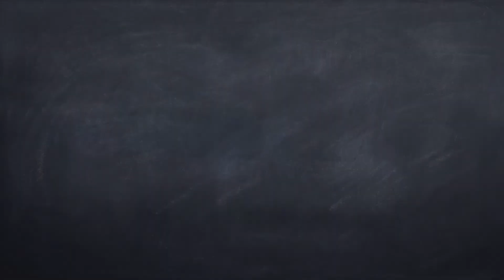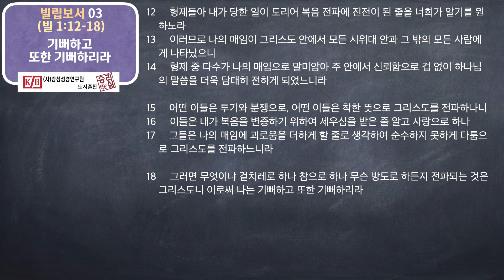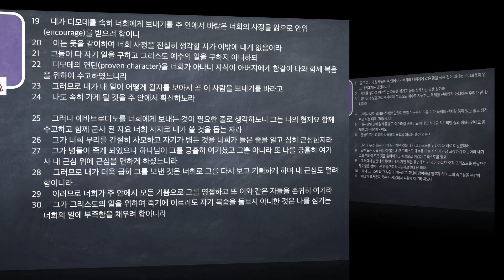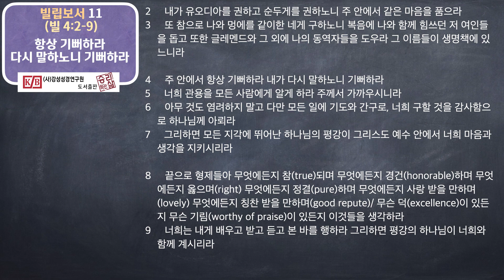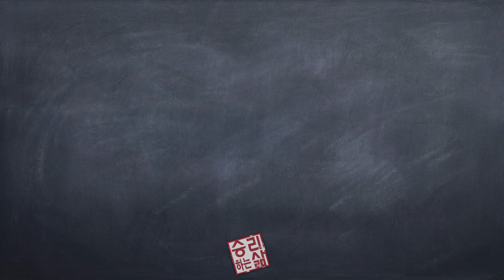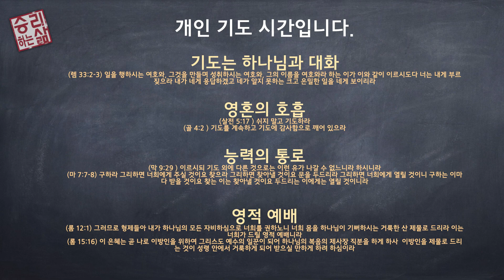[구속사로 조망한 성경연속강해] 빌립보서 성경 읽기(듣기) [승리하는 삶]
빌립보서 전체 읽기 입니다.
나눠진 기준은 박요일 목사님 빌립보서 강해집 내용을 기준으로 나눠진 것입니다.